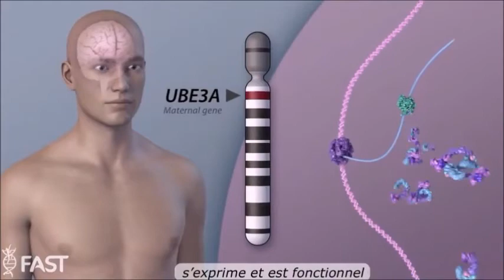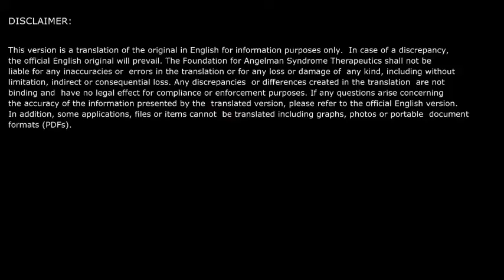Le syndrome d'Angelman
Présentation du syndrome d'Angelman, maladie génétique qui touche environ un enfant sur 15000.